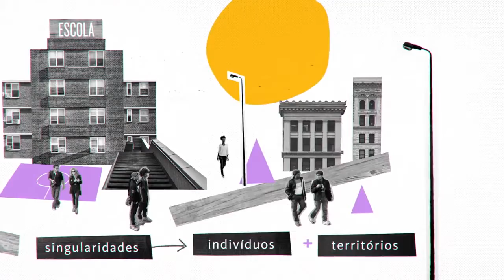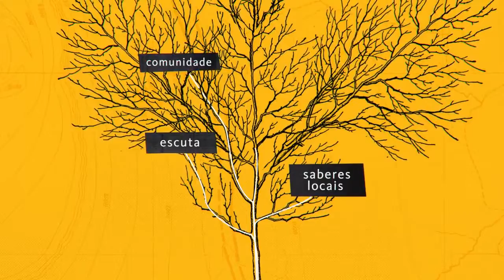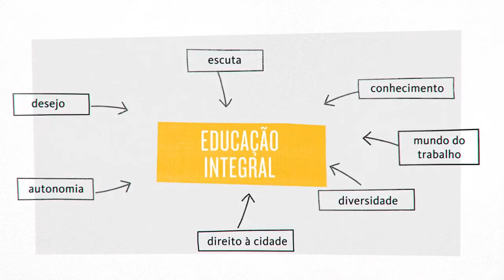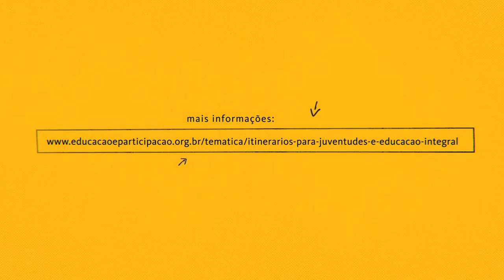Educação Integral Concepção- Desenvolvendo competências socioemocionais.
Desenvolvendo competências  socioemocionais.